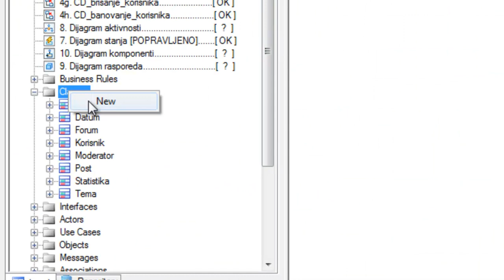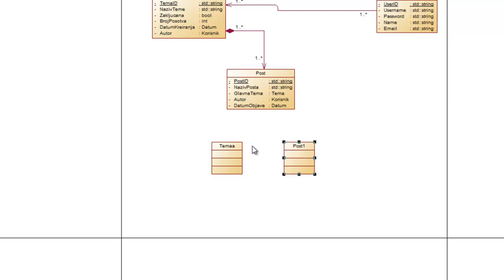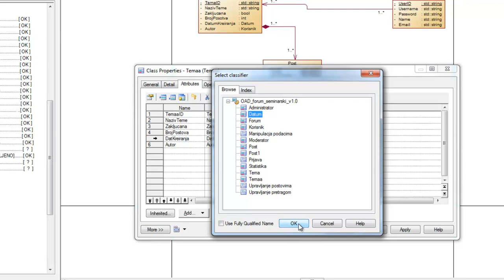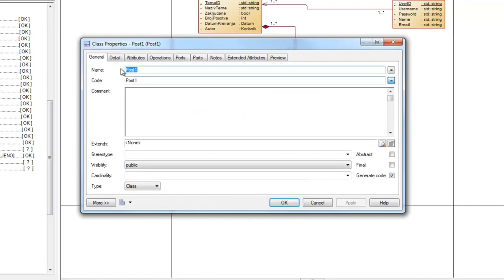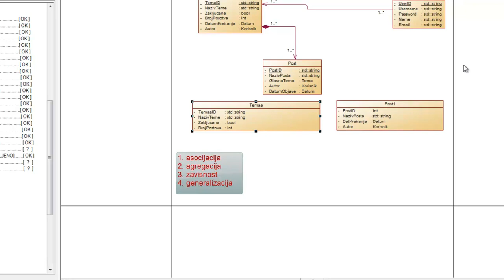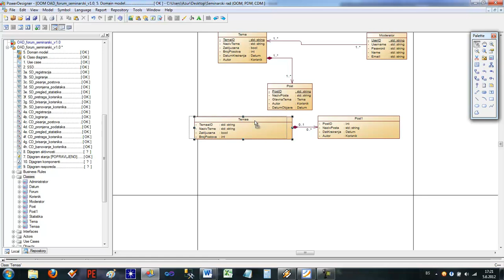OOAD forum 05 Domain model HD 720p